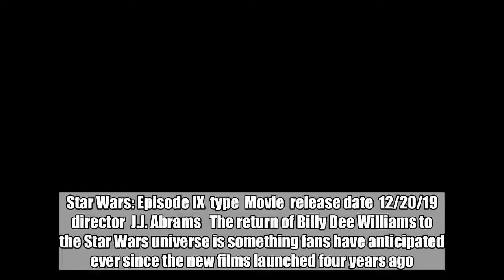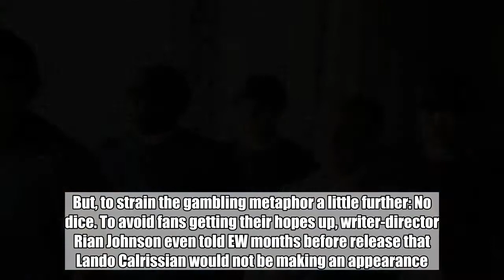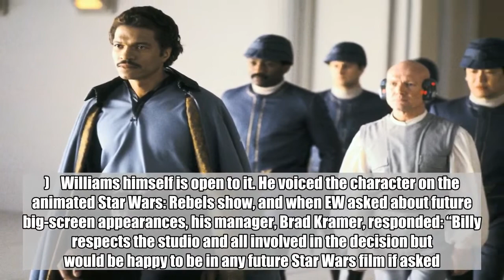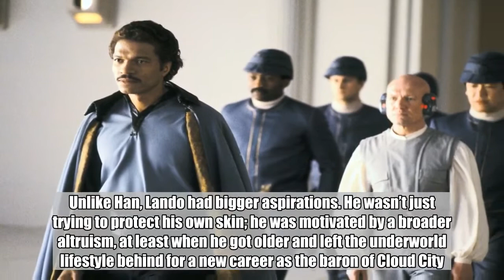Why Star Wars: Episode IX should bring back Billy Dee Williams as Lando Calrissian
Star Wars: Episode IX  type  Movie  release date  12/20/19  director  J.J. Abrams   The return of Billy Dee Williams to the Star Wars universe is something fans have anticipated ever since the new films launched four years ago.    But it’s been a losing bet every time.    Williams wasn’t in that black-and-white group photo that announced the cast of The Force Awakens in April 2014. There were rumors he might make a cameo in Solo: A Star Wars Story, but that didn’t happen either.    Others insisted he’d turn up in the casino world of Canto Bight in The Last Jedi. But, to strain the gambling metaphor a little further: No dice. To avoid fans getting their hopes up, writer-director Rian Johnson even told EW months before release that Lando Calrissian would not be making an appearance.    Now there are new reports, the latest from The Hollywood Reporter, that Williams — who is now 81 — will be turning up in director J.J. Abrams’ Episode IX, which starts filming this summer for release in December 2019.    Lucasfilm and Disney have not confirmed this. But they also haven’t denied it.    That’s not enough for EW to say it’s real, but for fans eager to see older Lando again such non-denials evoke a line from a very different film:    Maybe it’s just another rumor, or maybe Lucasfilm simply doesn’t want to unwrap that particular birthday present yet. (We’ll be getting a start-of-production story when the film begins to roll camera.)    Williams himself is open to it. He voiced the character on the animated Star Wars: Rebels show, and when EW asked about future big-screen appearances, his manager, Brad Kramer, responded: “Billy respects the studio and all involved in the decision but would be happy to be in any future Star Wars film if asked.”    There is more reason to be optimistic about the reports this time.    Williams has also canceled a sci-fi convention appearance he had scheduled for the months ahead, and as the last member of the original trilogy cast whose character has not yet been addressed, it makes sense that Episode IX would finally venture into whatever corner of the galaxy Lando calls home today.    The man with the fancy capes is the last thread connecting this new generation to the one that fought the good fight before. And the swooning over Donald Glover’s younger version of Lando in Solo: A Star Wars Story also makes it clear that fans are eager for more of this character’s galactic savoir faire.    There’s one more good reason to include Lando Calrissian, and it goes beyond just high-fiving fans. Lando’s appeal — similar to Han’s — is that he navigated that gray zone between good and bad. Unlike Han, Lando had bigger aspirations. He wasn’t just trying to protect his own skin; he was motivated by a broader altruism, at least when he got older and left the underworld lifestyle behind for a new career as the baron of Cloud City.    Maybe the difference between hustler and politician isn’t all that great a leap, but it marked a change in